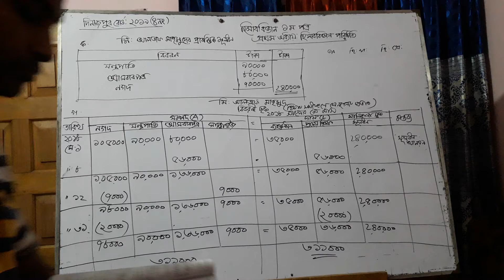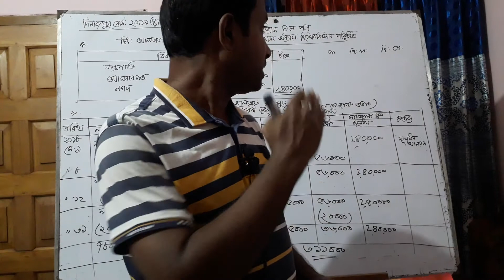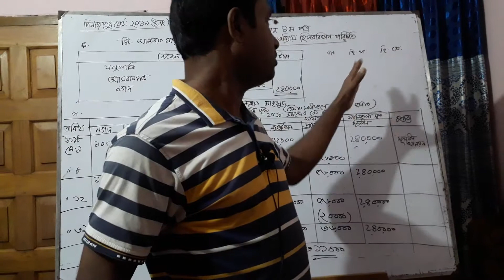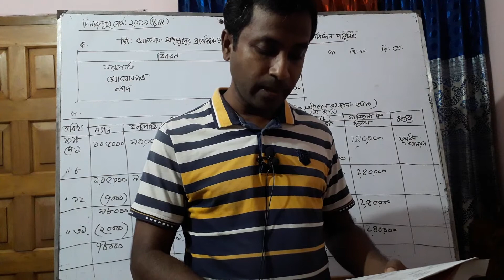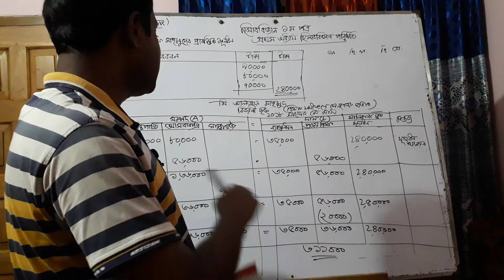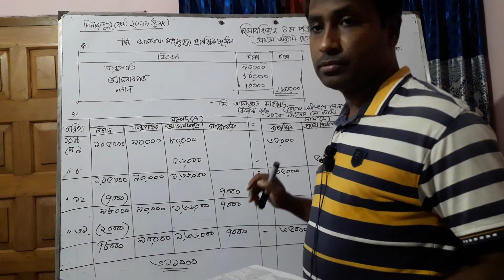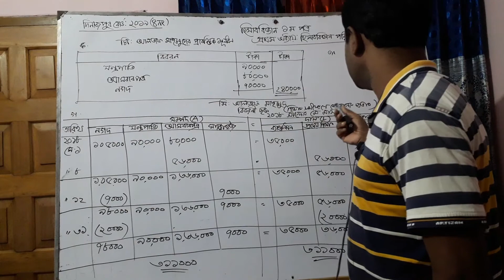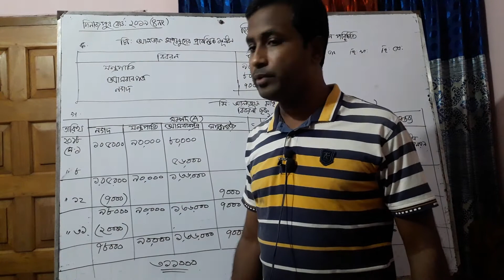4 November 2020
হিসাববিজ্ঞান ১ম পত্র প্রথম অধ্যায় (হিসাববিজ্ঞান পরিচিতি)  শিক্ষাবর্ষ ২০২০-২১। ০৪/১১/২০২০।